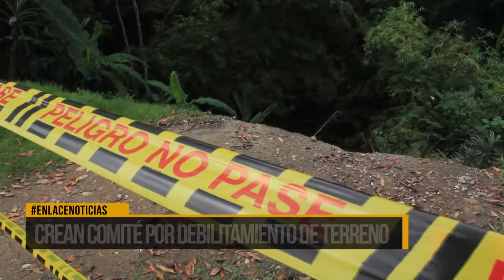Crean comité por debilitamiento de terreno